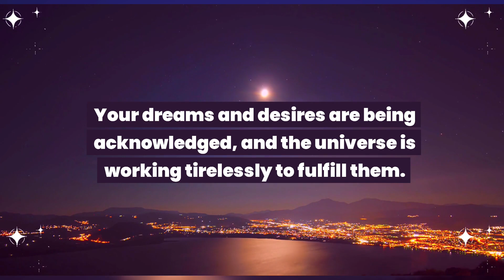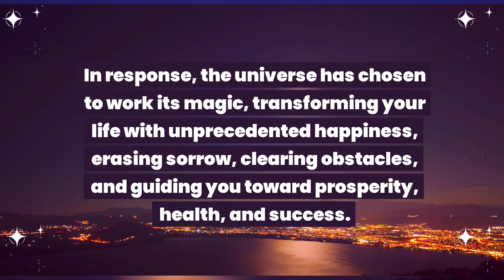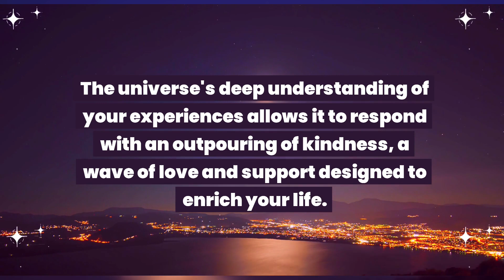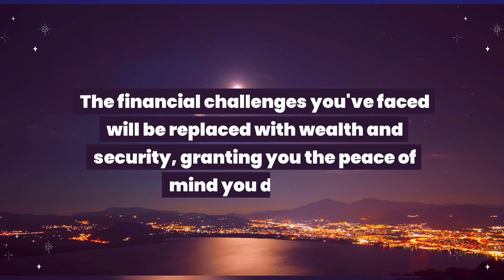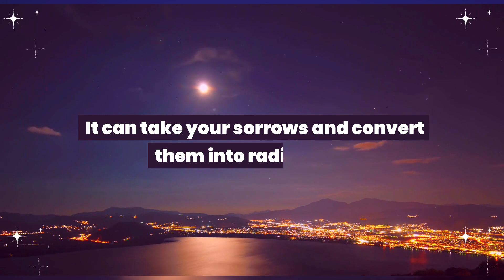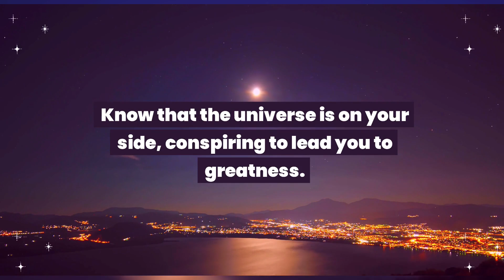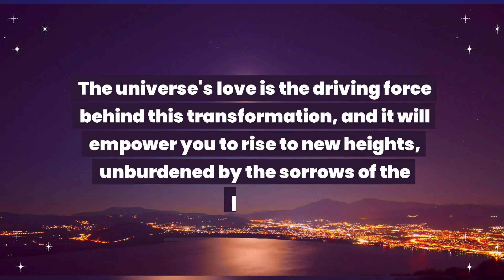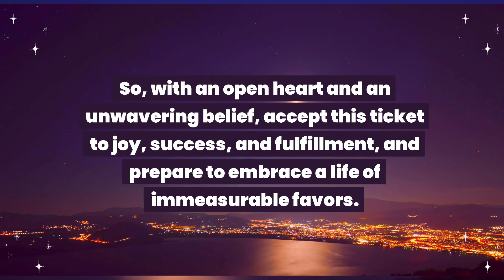This person has booked their ticket and flying back to your address for... Universe